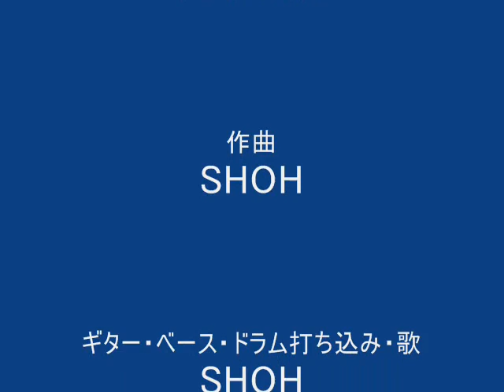マトリョーシカの行進曲（マーチ） オリジナル by LOOSE GARDEN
オリジナルなカンジで
ラブソングテイストで

作詞　ＴＵＹＯＳＨＩ
作曲　ＳＨＯ

緩やかなコード進行　弾むギターの声何色？
音色ひきつれてマーチ　うつむいたチューリップの街で

派手な飾りでカン違い　いつの間にか弱さみあまってる
未熟な心もオーダーメイド？　その上から脆い殻を重ね着

君はまるでマトリョーシカ　予感はなくても　形は違えど
いつかみたいに二人は　オーロラの毛布に包まって　潤って

鮮やかなエメラルド　阻む連鎖の渦オフロード
迷路息詰まってため息　傾いたオリオンのアーチ

アンテナうんざりケタ違い　受信送信指で奏でて
伸縮自在な空想を　ふくらませつついては　遊んでる

君はあくまで不確か　果敢に挑んで　すり傷残した
ふとした瞬間よぎるのは　閉じかけた瞳に映りこんだから　壊して

誰の胸の中にも　小さくて大きな　澄みきった感情
いつかみたいに僕らは　木星のドーナツ分け合って　微笑んで